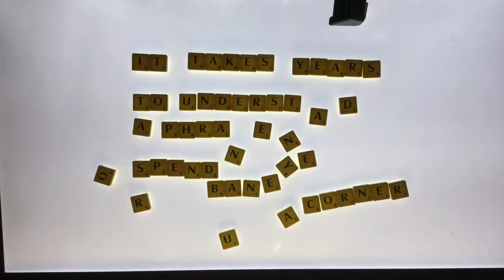Years of cultural shocks